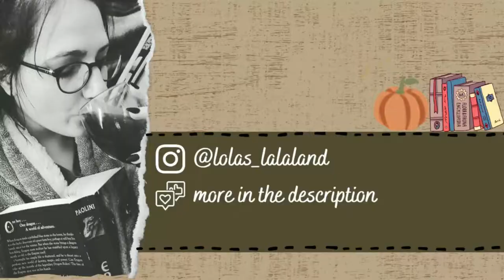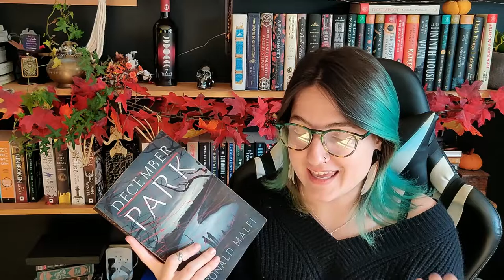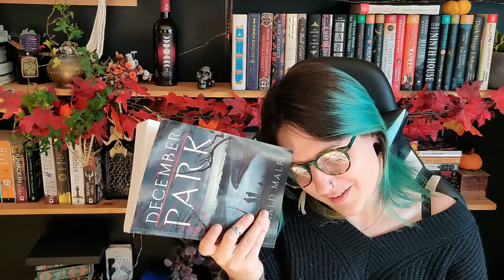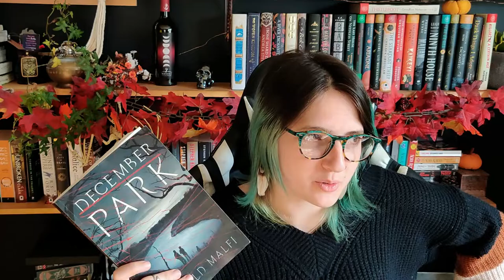DECEMBER PARK BY RONALD MALFI 🖤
This book was absolutely amazing! I highly recommend it if you have not read it already.

I found it thanks to @violetprynne 's channel. Check her out for more amazing content!